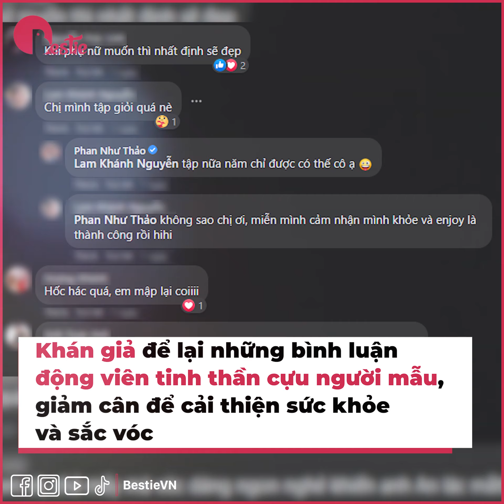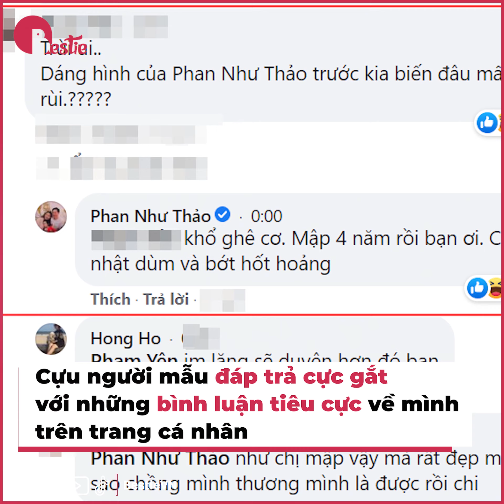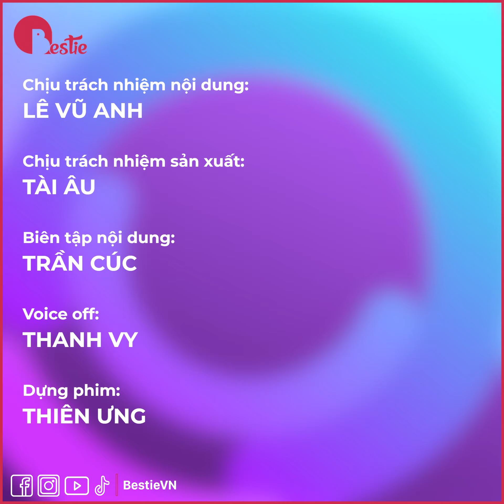Phan Như Thảo nỗ lực "Lột Xác" ngoạn mục để đón năm mới khi bị chê phát tướng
Hãy theo dõi Yan trên:
✔️Youtube Yan News :